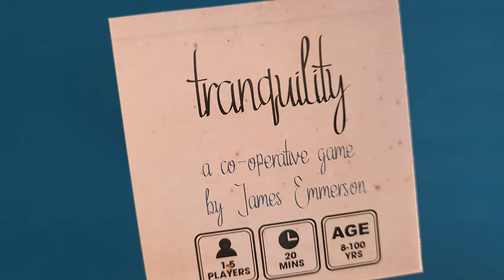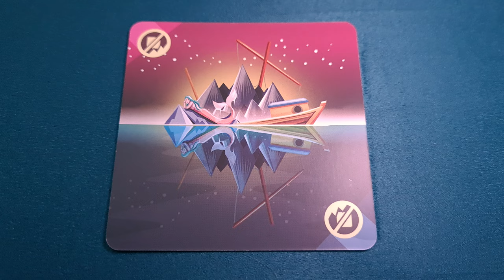Tranquility - Music Story ( Components Showcase )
Hi! I'm Thanos!
This is an unboxing story and components showcase I made with Tranquility!

Designer: James Emmerson
Artist: Tristam Rossin
Publishers: Board Game Hub, Lucky Duck Games

Jump on board the good ship Tranquility and set sail for paradise. Take care, though, because in a land where the day blends into night it's easy to lose track of time and you still need to find that special little island to call home.

Tranquility is a co-operative card game in which players must fill the sea with islands — specifically island cards with numbers on them — and guide the ship home before any player runs out of cards. Note that in the world of Tranquility, the only way to play is in silence.

The goal of the game is for the team to complete the grid before any player runs out of available actions. Cards must be placed so that the grid ascends in numerical order from bottom left to top right. All the players win if they manage to complete the grid and have placed a Start and Finish card. All players lose if a single player can no longer play or discard any cards legally following the instructions given below. The players may not, however, communicate.

Play is taken in turns moving clockwise with the quietest player going first. On a player’s turn they must do one of the following: 1. Play a card or 2. Discard two cards. Then they must draw back up to a hand of five cards. Cards must be placed so that the grid ascends in numerical order from bottom left to top right. If the card is placed next to an existing card in the sequence then they must discard cards from their hand equal to the difference between the numbers face down in front of them e.g. placing a 5 next to a 3 will require two cards to be discarded from their hand. This applies even if the cards are on different rows.

**Our stories... made of board games ❤ **